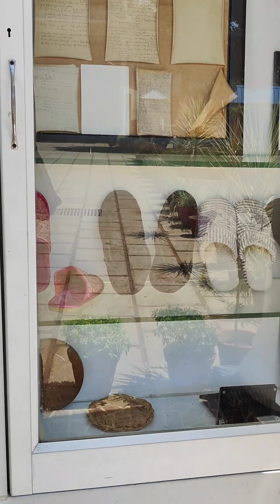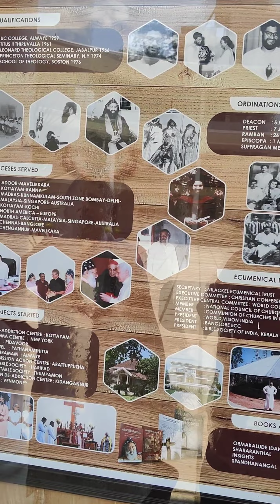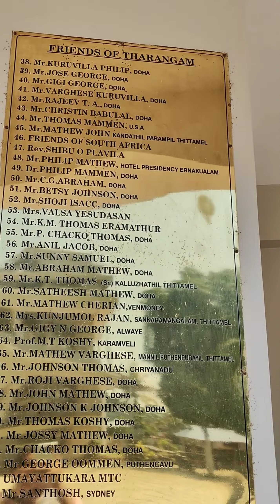kerala elderly care palliativecare nature marthomachurch